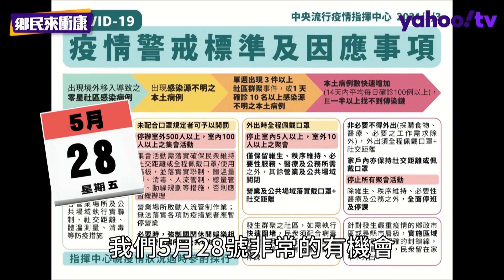不打疫苗永遠剉咧等？楊志良：最樂觀明年年中群體免疫【Yahoo TV 鄉民來衝康】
前衛生署長楊志良針對這次社區疫情爆發，他認為不打疫苗的話永遠都會有有散佈型的發病。他認為現在陸續施打疫苗的情形，最快也要明年的年中才有機會達到群體免疫。

▼資深媒體人趙少康與尹乃菁，來網路接地氣，打破世代隔閡在YahooTV和兩位最懂網路的鄉民小編一起談談網路上最夯的時事話題▼

還想看更多？